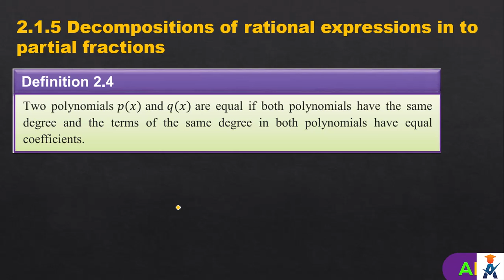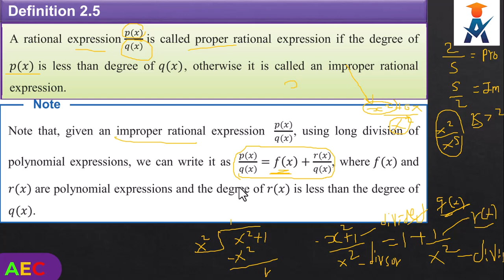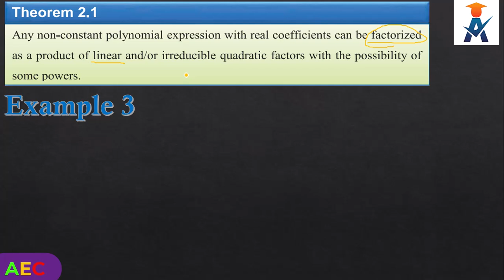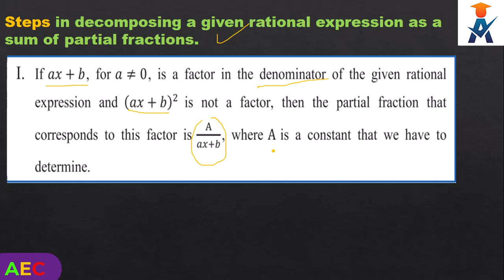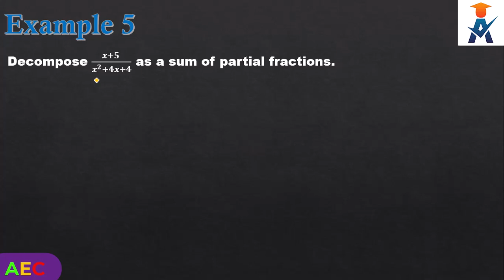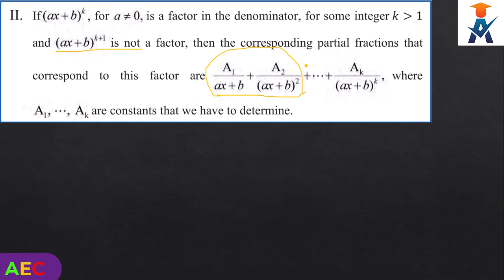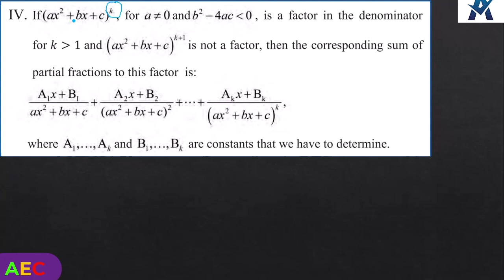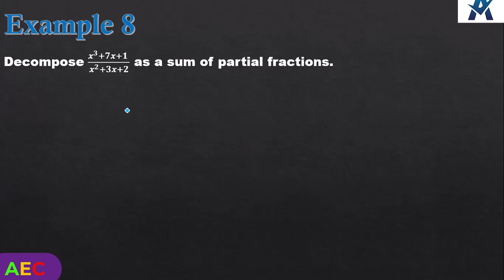New Curriculum Grade 11 mathematics Tutorial unit 2 part 2/Decomposition of Rational Expressions